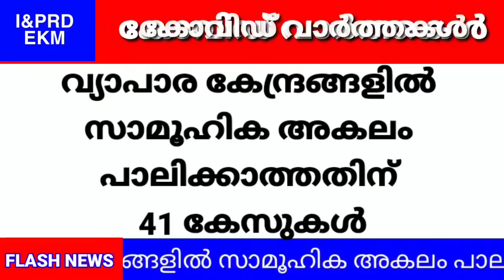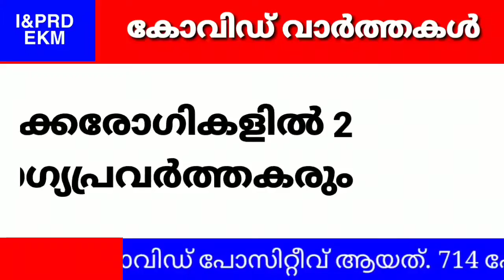ജില്ലയിൽ കോവിഡ് നിയമലംഘനവുമായി ബന്ധപ്പെട്ട് 454 കേസുകൾ രജിസ്റ്റർ ചെയ്തു. ഇന്ന് 793 പേർക്ക് രോഗം.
823 പേർ രോഗമുക്തി നേടി.